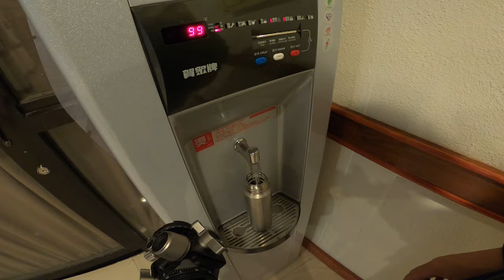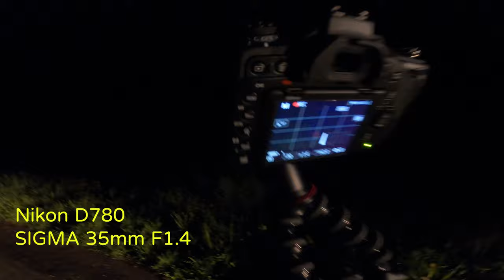2021年英仙座流星雨_武陵農場_ペルセウス座流星雨(Perseids)(Персеиды)_210813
2021年8月13日 - 8月14日 武陵農場英仙座流星雨
拍攝於武陵農場往露營區的馬路邊,

SONY A7S3
SIGMA 16mm F1.4 DC DN
4K30FPS